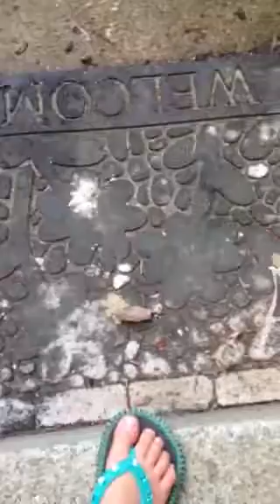Ila recording Hutch's accident